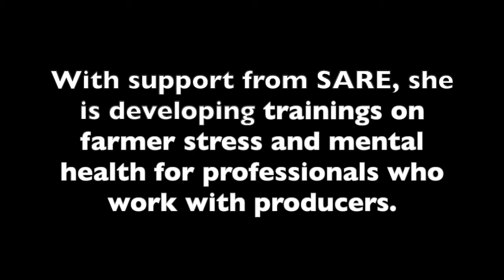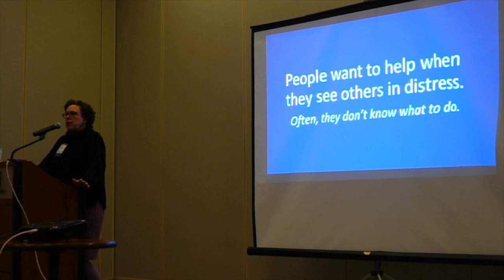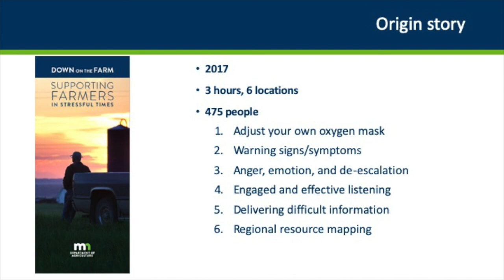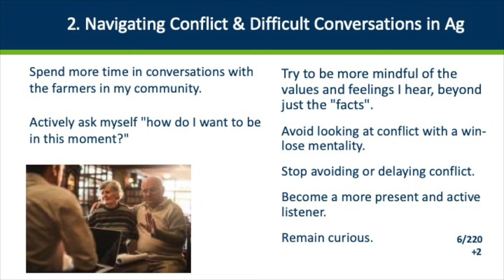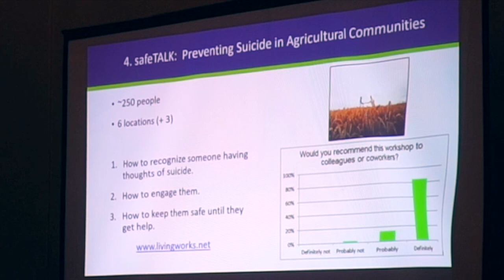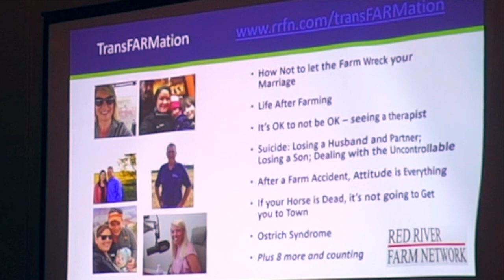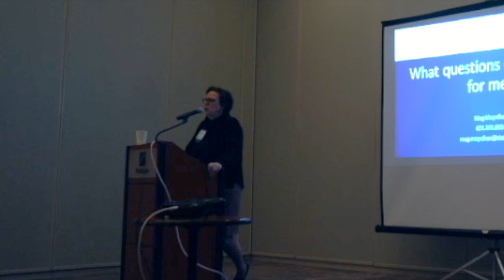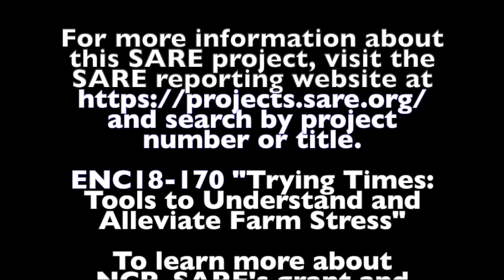Trying Times: Tools to Understand and Alleviate Farm Stress with Meg Moynihan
Meg Moynihan is a farmer and a senior advisor for the Minnesota Department of Agriculture. With support from SARE, she is developing trainings on farmer stress and mental health for professionals who work with producers. This video is her Farmers Forum presentation at the Northern Plains Sustainable Agriculture Society's 2020 Food and Farming Conference.